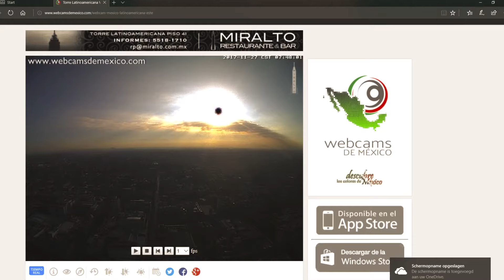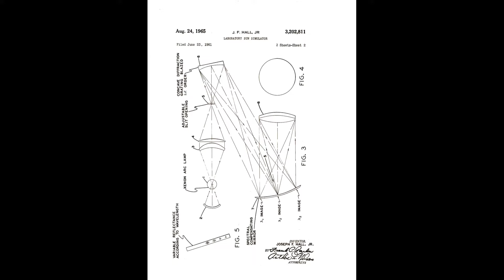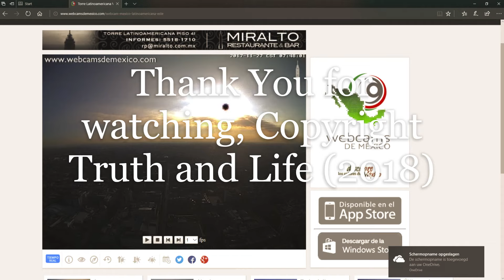Sun Simulator Exposed!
Another short Video exposing the Sun Simulator, orbiting in our skies and infront of our dying Sun hiding the incoming Nemisis System.